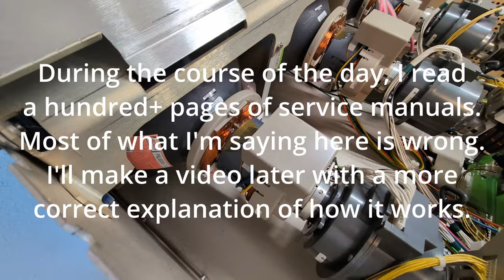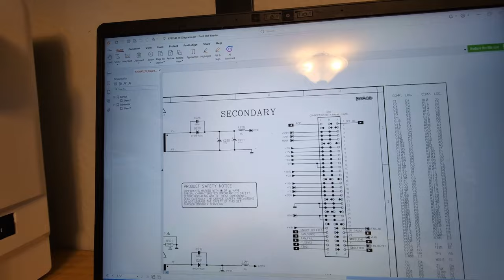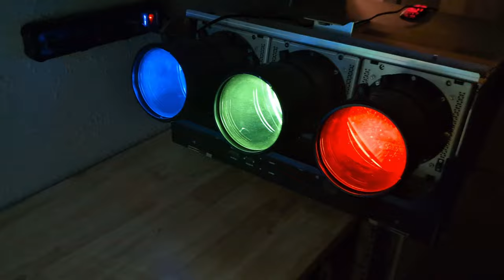Reviving the BarcoReality 909 CRT Projector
In basically every video I've recorded on the bench, you've been able to see the back of this thing. Now it finally turns on.